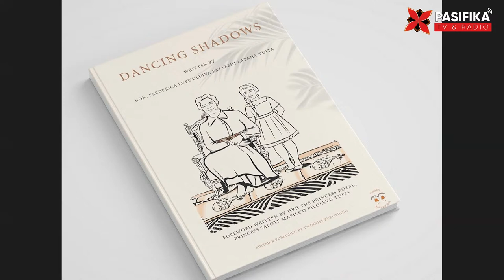ROYAL TALANOA - Special Guest, Hon. Frederica Lupe'uluiva Fatafehi Lapaha Tuita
Join TALANOA as we are joined by Special Guest, Hon. Frederica Lupe'uluiva Fatafehi Lapaha Tuita.

Hon. Fatafehi Tuita is the author of "Dancing Shadows".

Story telling and the oral preservation of history, compositions, genealogies and fables has long been a forte of Tongan culture since ancient times.

During the reign of Her Majesty Queen Sālote Tupou III, often affectionately referred to as the “Golden Era” of the Kingdom of Tonga; the Royal Palace in Nuku‘alofa became the centre of the Kingdom’s cultural and musical creativity.

That legacy continues in the Royal Family today. Pasifika TV and Radio are extremely honoured to be in the presence of Honourable Frederica Lupe‘uluiva Fatafehi Lapaha Tuita.

Honourable Fatafehi is a great grand-daughter of Her Majesty Queen Sālote, grand daughter of His Majesty King Tāufa‘āhau Tupou VI, daughter of the Princess Royal, Her Royal Highness Princess Sālote Mafile‘o Pilolevu Tuita and Lord Ma‘ulupekotofa Tuita.